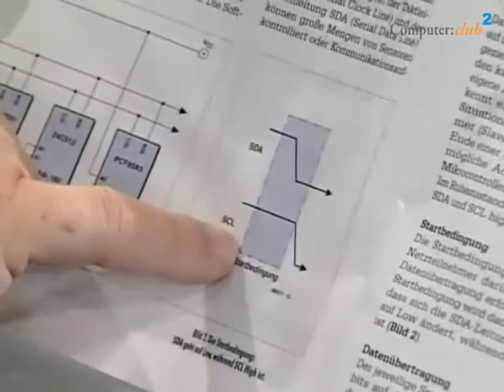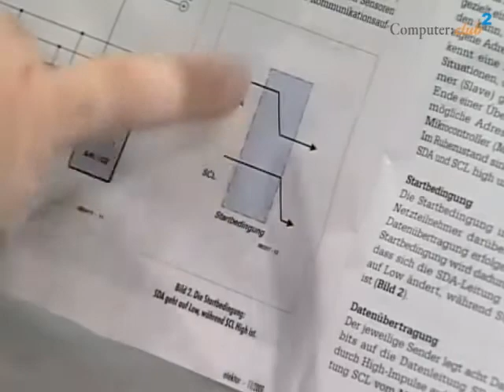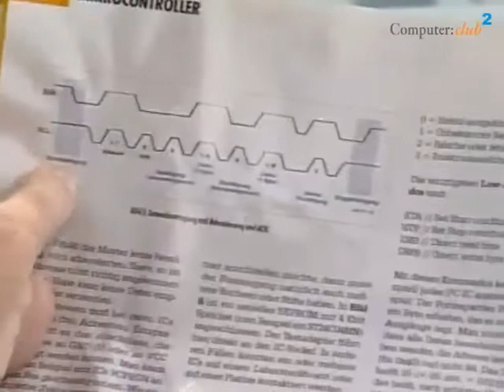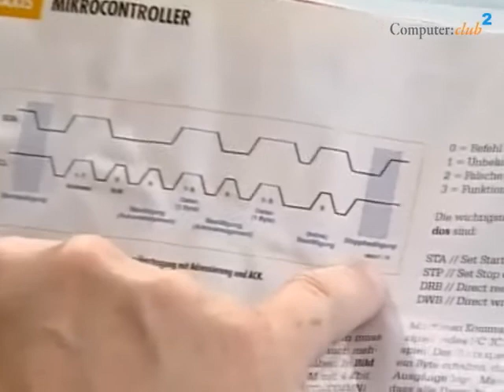ATM Mega Projekt und der I²C Bus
Dieser Beitrag stammt aus dem ATM Mega Projekt, das im Computer:Club² und bei der Zeitschrift Elektor veröffentlicht wurde. Wolfgang Rudolph geht dabei auf den I²C Bus bzw. auf das TWI Protokoll ein.